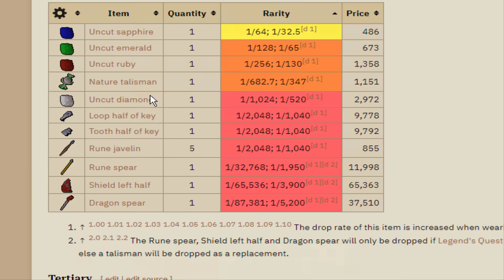Bigger and Badder (Twisted League Ep. 8)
In the Twisted League, players will be restricted to Great Kourend and the Kebos Lowlands, and will not be able to trade with other players. There are 495 tasks separated into tiers which each give a different amount of points. Once you reach certain point thresholds you can unlock powerful relics which must be chosen wisely. Players are ranked based on the amount of points they accumulate.

The relics I have chosen are Endless Endurance, Unnatural Selection, Eye of the Artisan, Treasure Seeker, and Xeric's Wisdom.

Currently posting Old School Runescape OSRS Twisted League videos at 9am Pacific time!